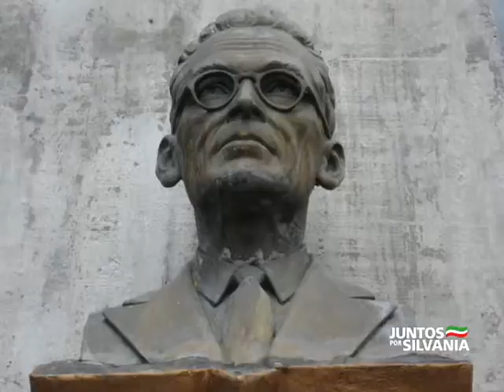La Corneta Net 084 patrimonio cultural es